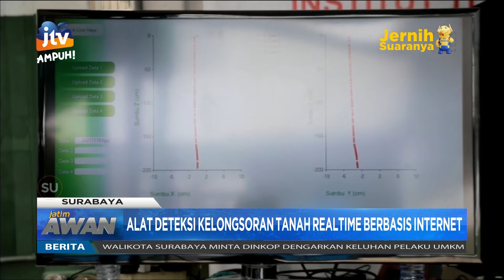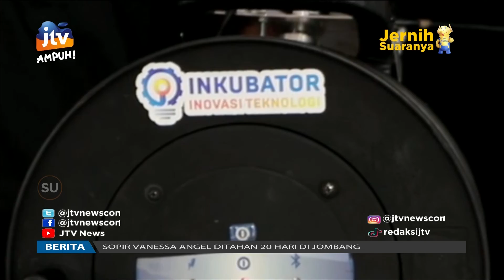ITS Pamerkan Alat Deteksi Kelongsoran Tanah Realtime Berbasis Internet